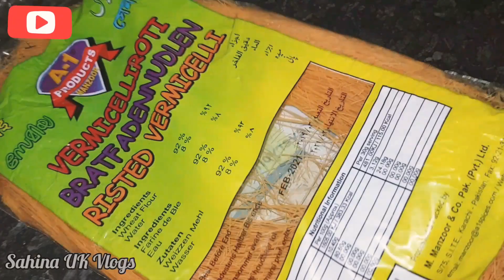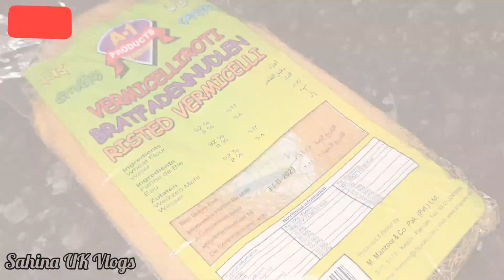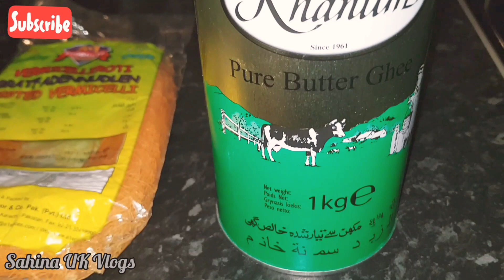Mango With Fish Curry Recipe | কাঁচা আম আর মাছ দিয়ে মজাদার টক রান্নার রেসিপি | Sylheti Ranna